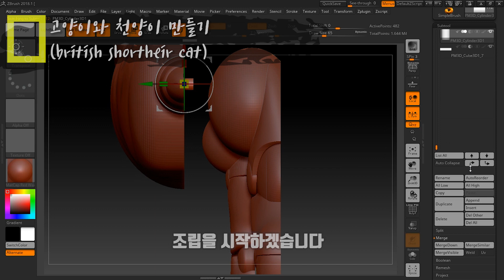구체관절인형(BJD) 만들기 - 영국고양이 그리고 날개달린 천사고양이(천양이)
영국고양이 shorthair cat입니다 같은 고양이지만 어깨에 날개를 달아주어 천사고양이로도 만들었어요

[해당 피규어 stl파일 공유합니다]
솔리드가 좌우측 대칭일 경우 우측 솔리드만 있습니다
사용시 대칭복사를 사용하시기 바랍니다

- stl 라이센스 : 상업용불허합니다
- stl 사용조건 : 출처와 아래주소 링크
[LINK]